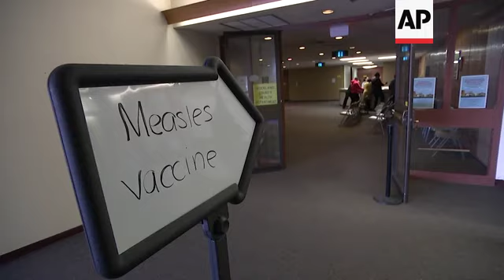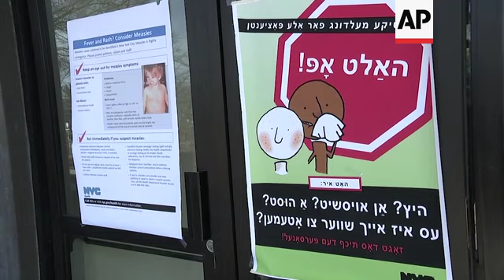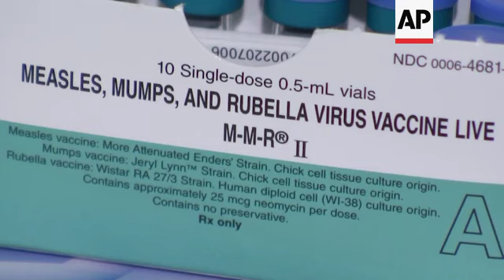CDC: Vaccine, safe and effective to halt measles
(29 Apr 2019) The Centers for Disease Control and Prevention said last week that there have been more cases of measles reported this year than in the past 25 years.
Dr. Nancy Messonnier, a vaccine expert from the CDC said, "So far since January this year we're reporting 704 cases of measles from 22 states."  Messonnier says, "It is early in the year so I do expect to see additional measles cases."
Messonnier, who is the CDC's director for the National Center for Immunization and Respiratory Diseases said the outbreaks are being fueled by "misinformation and myth" which is leading communities to be under-vaccinated.
Messonnier says getting the "safe and effective" vaccine is the best way to curtail the outbreaks.
The CDC says it is important that parents "take advantage of the safe and effective vaccine to protect their children against measles."
Measles is a very serious disease and complications from the disease include pneumonia, brain swelling and death in 1 or 2 of every 1,000 cases.
"National Infant Immunization Week" runs from April 27 to May 4 and the CDC says it's an excellent time to remind parents about talking to their doctors about vaccines. vaccines."
Messonnier says with the vaccines "we can stop these outbreaks."